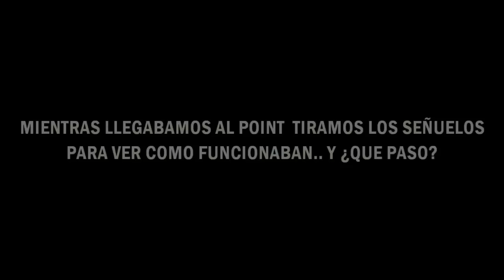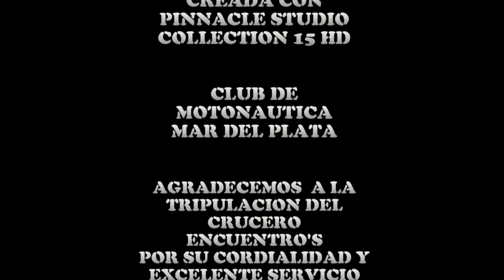UNA PESCA SIN IGUAL DESDE EL KAYAK PEZ LIMON !!!!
Se nos dio un pez limón en el banco de pescadores desde el kayak.El desafió era poder tentar a esos combatidos peces con señuelo mediante la modalidad trolling, si bien se lo pesca en embarcaciones a motor no teníamos antecedentes de capturas ( por lo menos nosotros no nos habíamos enterado), en nuestro país con propulsión a sangre ya que lo difícil era darle la velocidad justa al kayak mediante mucho remar para que el Rapala xrap profundice  correctamente, bueno amigos mas detalles los verán en el videito, espero que sea de vuestro agrado, saludos!!